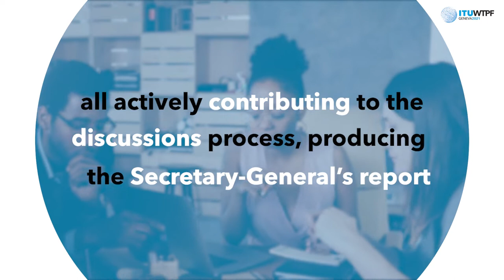The sixth World Telecommunication/ICT Policy Forum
Background, structure and key themes from the sixth  World Telecommunication/ICT Policy Forum (WTPF-21) held virtually from 16-18 December